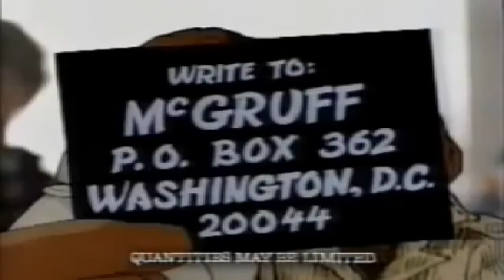Fred Parsells calls WKBK SoundOff Radio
29 March 2014 SoundOff with Chris Cotes, Greg Pregent, and Kyle Jarvis. Fred responds to a prior call by Ian Freeman about parking meters in Laconia and gives his take on how best to manage the duties of the Aqua Keene Parking Force. See Fred join AKPF in prior season of the hit series AKPF #1: